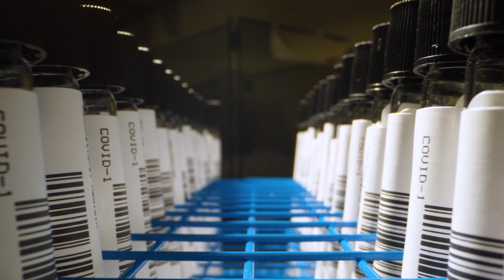Join Us at Cellicon Valley '23: The Future of Cell and Gene Therapies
Welcome to the place where it all began – Philadelphia, the birthplace of the novel cancer immunotherapy known as CAR T-Cell Therapy. Please join us on June 21st to 23rd for Cellicon Valley ’23: The Future of Cell and Gene Therapies, an international meeting presented by Penn’s Abramson Cancer Center and Children’s Hospital of Philadelphia.